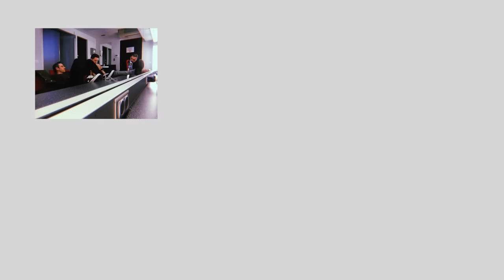Picture This - Dance Away With You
Dance Away With You (Official Video)

Video Director: Jimmy Rainsford
Video Director: Ryan Hennessy
Video Producer: Jimmy Rainsford
Video Producer: Ryan Hennessy
Video Editor: Jimmy Rainsford

Music video by Picture This performing Dance Away With You.